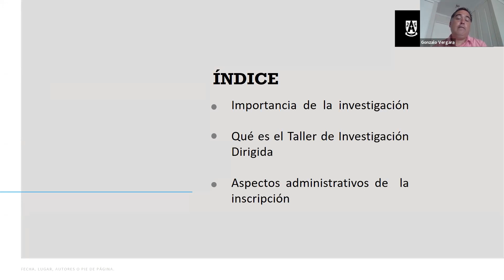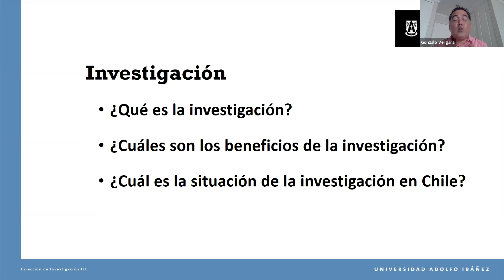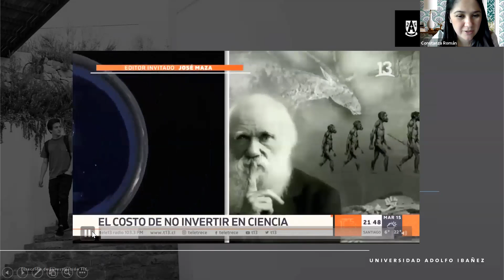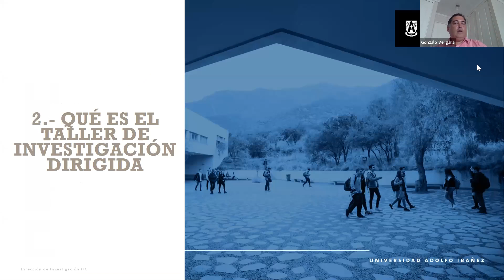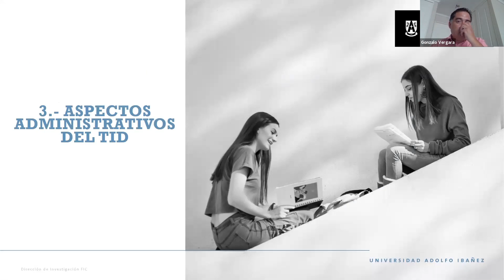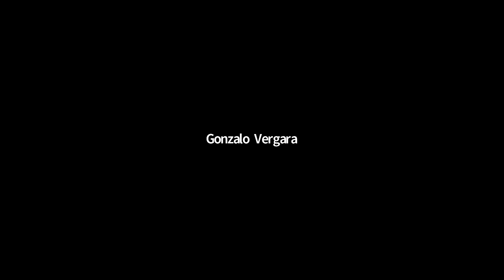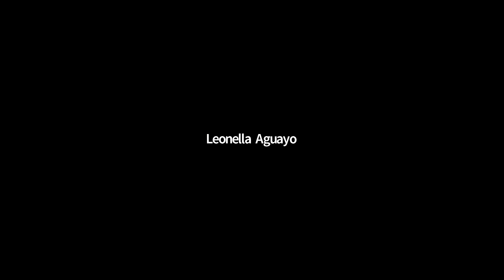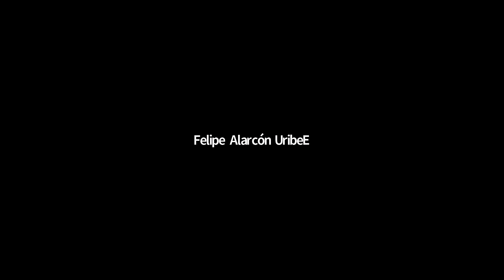Taller Investigación Dirigida - Santiago | Facultad de Ingeniería y Ciencias UAI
Charla organizada por la Dirección de Investigación de la Facultad de Ingeniería y Ciencias UAI orientada a estudiantes de quinto año.